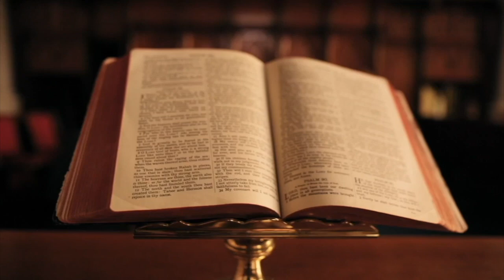17 NËNTOR 1944, KOMUNISTËT PUSHTUAN TIRANËN